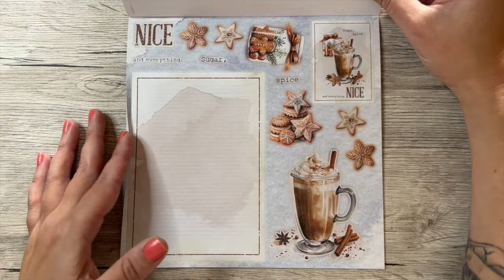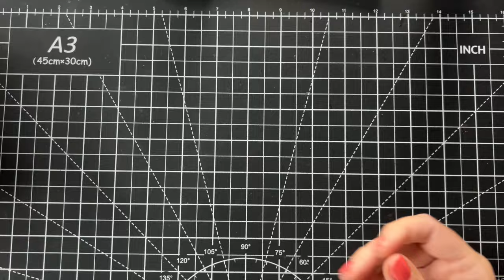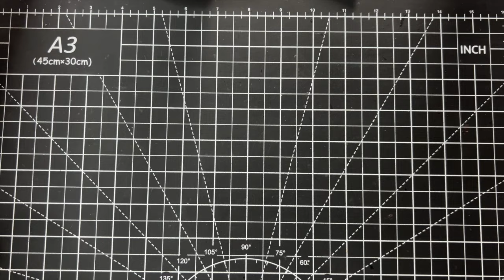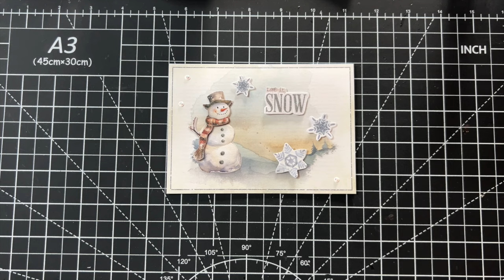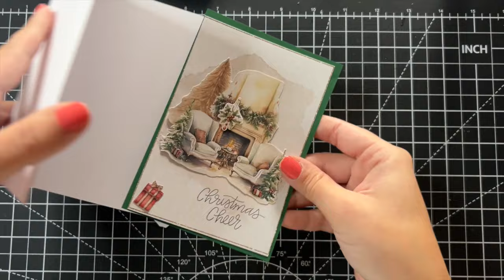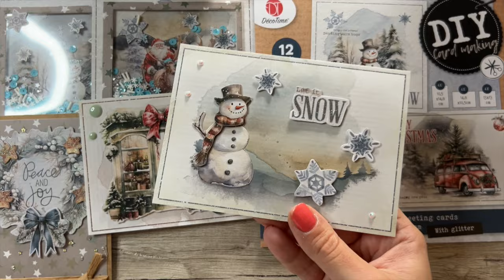ACTION! 7 Weihnachtskarten ein neuer DIY Cardmaking Block - Déco Time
Hallo zusammen❣️
Heute gibt es 7 Karten mit einem DIY Cardmaking Block von Action.
Ich wünsche euch viel vergnügen beim zuschauen!

Materialen:
Designpapier:
Action -DIY Cardmaking Block  - Déco Time

Glitzersteine:
- Strassaufkleber, 900 Stk., 15 Farben*
- Wassertropfen, 700 Stk.*

Stempel (-kissen):
- Lawn Fawn Premium Tinte, Jet black*
- AFASOES, 4 Blätter Weihnachten Deutsch*

Glitzerkleber:
- Ranger, Stickles - Star Dust*
- Ranger, Stickles - Icicle - Craftelier

Brushes:
- Nuvo by Tonic Studios Aqua Shimmer 2 Pack*
- Zig klarer Glitzermarker, Wink of Stella Brush*

- Ranger Glossy Accents 90ml,*

Unifarbene Papiere:
- Tonpapier, APRICOT, A4, 130g, 10 Blatt*
- Tonpapier, GOLD GLÄNZEND, A4, 130g, 10 Blatt*
- Tonkarton, Kobaltblau, A4, 250g, 20 Blatt*
- Tonkarton, Hellblau, A4, 250g, 20 Blatt*
- Tonkarton, Dunkel-Braun, A4, 220g, 10 Blatt*
- Tonkarton, Tannen-Grün, strukturiert, A4, 220g, 10 Blatt*
- Tonkarton, Indigo-Blau, strukturiert, A4, 220g, 10 Blatt*
- itenga Fotokarton, dunkelgrün, A4, 25 Blatt*
- kangaro Tonpapier, rot, A4, 50 Blatt*
- TonPapier, Natur, Gelb, Sonne, Sand, Braun, Ocker, A4, 27 Blatt*

Klebeband:
- 3M Scotch Kleberoller mit Klebeband, gelb*
- 3M 085RAF Bambus Scotch säurefreie Nachfüllpatrone*
- 8mm Klebeband Rolle - Action
- 5mm Klebeband - AliExpress

Flüssigkleber:
- Craft Glue - craftelier

Schaumstoffklebeband:
- 10mm x 1mm Klebeband Rolle - Action
- 5mm x 2mm Klebequadrate - AliExpress
- 5mm x 3mm Klebequadrate*
- 3mm Klebestreifen*

Verschiedene Tools:
- We R Memory Keepers 60000041 Banner 3-in-1 Punch*

Schneidemaschinen:
- Dahle 502 Papierschneider (Hebelschneider), blau*
- Tim Holtz Hebelschneider A5 - Craftelier oder Kreativbunt